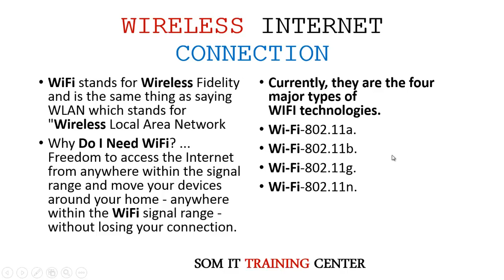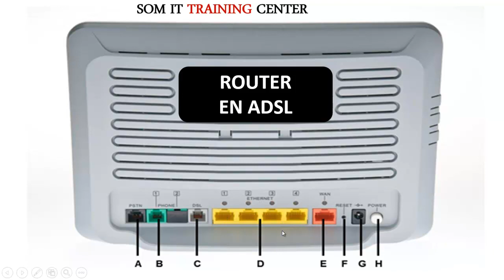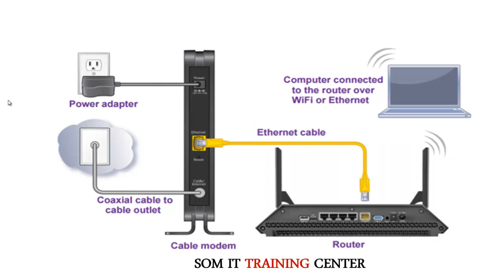HADII INTERNETKAADA DACIIF YAHAY AMA WIFI KAADA # BARASHADA IT ONLINE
Asc wr wb Waxaa  idiin soo gudbinaysa teamka Kaalintaada iyo Computerka ka faa;ideysi wacan